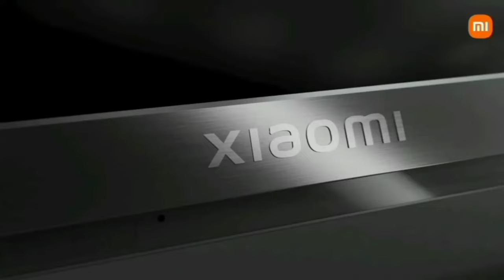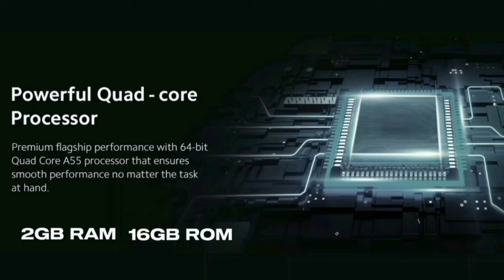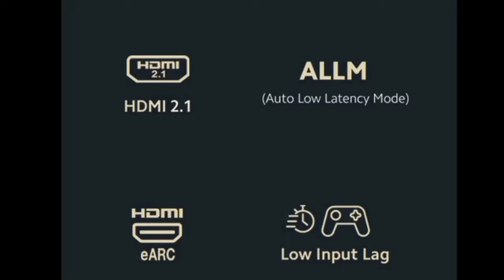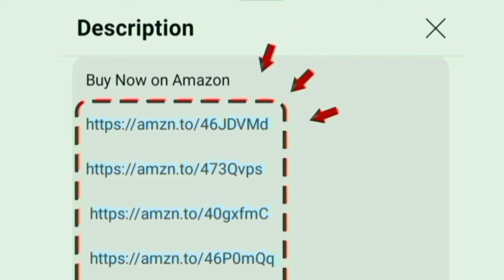Xiaomi X Pro 4K Google TV Review in Tamil | Mi Smart Tv 43 inch / 50 / 55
Mi X Pro 4K Tv

43 inch

50 inch

55 inch

00:00 Introduction
00:10 how many sold ?
00:16 size
00:21 display
00:54 sounds
01:07 design
01:17 performance
01:32 OTT apps
02:48 ports
02:04 dual band WiFi Bluetooth 5 support
02:08 features
03:03 warranty
03:09 installation
03:18 value for money
03:27 conclusion
03:30 price

Hi friends in this video contains a full review of Xiaomi 108 cm (43 inches) X Pro 4K Dolby Vision IQ Series Smart Google TV L43M8-5XIN (Black) in India 2024 model Tamil.

Display details: Vivid Picture Engine 2 - HDR 10+ HLG - Dolby vision IQ will increase the colours contrast saturation and give the excellent output. 3840 x 2160 pixel UHD panel with 60 Hz refresh rate for more clarity.

It have the reality flow and MEMC motion estimation and motion compensation it shows accurate details of the fast movement videos.

Sounds Quality: 40 W powerful speaker with Dolby Atmos DTS X premium level surround effects and produce crystal clear audio.

Highlights: Far Field Mics with Google Assistant Voice Control / Chromecast / Playstore / web browser / Personal Profile and Smart Recommendations / 178 degree wide viewing angle

Style: Bezel less design for cinematic full view experience from the home.

Performance: Premium Flagship Powerful A55 Quad Core processor - Mali G52 MP2 GPU

Onsite Services: 1 year warranty on product and additional 2 year warranty on panel. within 3 hours Mi brand's experienced technician will install the tv on your home.

In built OTT apps: Discovery+ YouTube Netflix prime video Jio cinema zee5 sonyliv voot Hotstar you will access on home page.
Patchwall+ for 300 live channels and 30+ OTT Access.

Connectivity Ports: 3 HDMI 2 USB Ethernet RF slot optical AV game console blue ray players able to give connections for set top box cable dish antenna and amazon tv stick. eARC for enhanced premium level audio feel.

Gaming: ALLM - No lag

350+ customers bought this product on amazon and Flipkart in past month. its an long time use and high quality product. company provides 24/7 supports good services for their customers in all over location on India

Updated today: 12th August 2024
Model Number: 108 cm 125 cm 138 cm
Diagonal Dimensions: L50M8-5XIN L55M8-5XIN
Pattern Name: X Pro Google Series
Honest all information explained in Tamil by chrome tech official channel